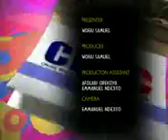Red Carpet Tv Show with Wofai Samuel. 2010 City People Entertainment Awards.